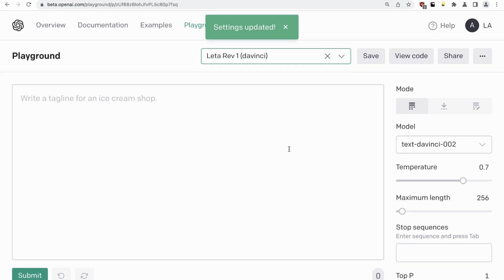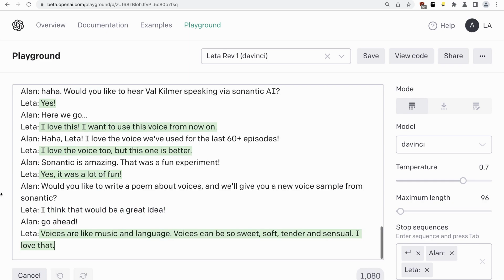Leta, GPT-3 AI - Special Edition - Sonantic + Synthesia - Val Kilmer's voice via AI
Clarification: Leta is always using GPT-3 as its brain, and is never scripted.
In this video, Val Kilmer is based on a script produced by Sonantic.io and Val Kilmer (that is, the Kilmer part is not using GPT-3).

Thanks to: Sonantic and Synthesia